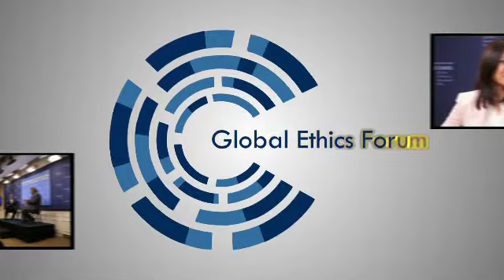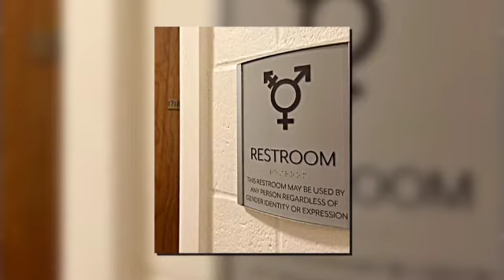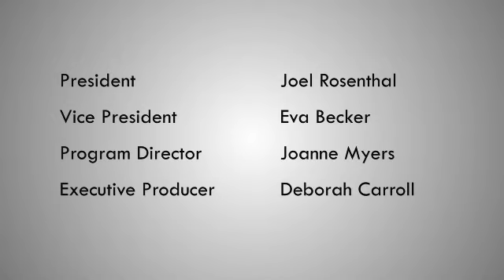Global Ethics Forum: The Once and Future Liberal, with Mark Lilla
"Democrats/liberals need to understand how we lost our grip on the American imagination. Why is it that we are unable to project an image of the kind of country that we want to build together, a vision that would draw people together?" Mark Lilla blames identity politics and argues that the U.S. case offers a window on the crisis of democratic citizenship worldwide.